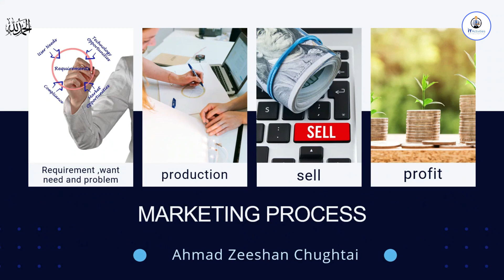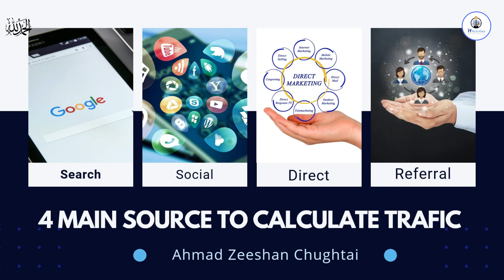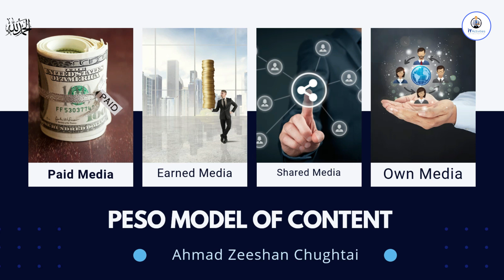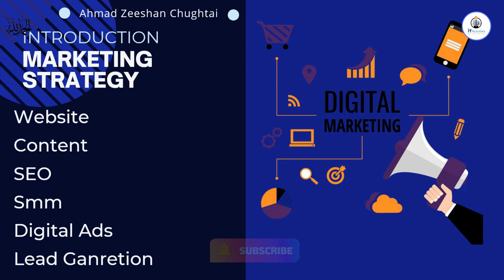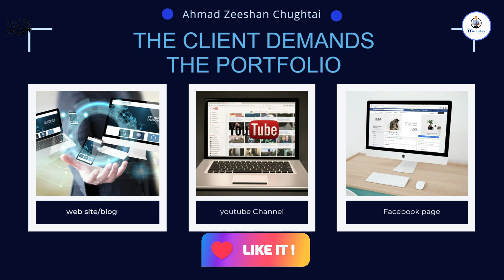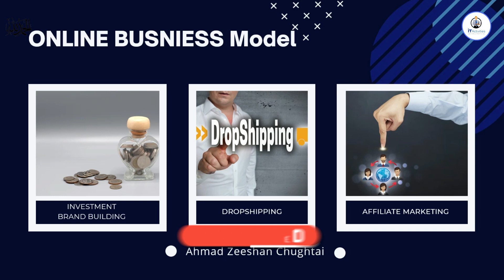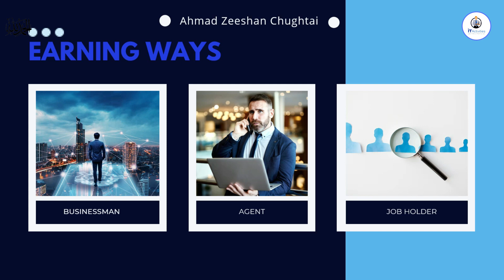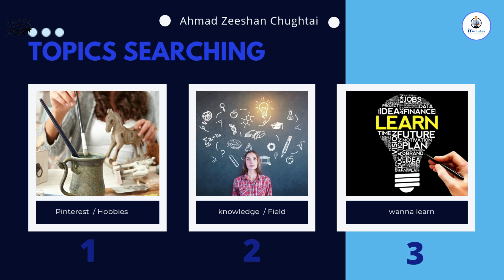Conceptual Marketing Part 2 | Digital Marketing Course Ahmad Zeshan Chugtaui | Lecture 3 | Business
Read My Other Article Related to Information and Technology

Fiverr Final Lecture | Get More Orders | Fiverr Tips and Tricks | Session-1 (Lec-3) URDU/HINDI

TOP Udemy Courses Totally Free for Just One Day | Hurry Up and Get Your Favorite Course | Offer 2021

Difference Between Fake Buyer & Real Buyer (Fiverr Lec-2)

Fiverr Tips and tricks (Fiverr Lec-1) Rank Your Fiverr Gigs on the First Page

25 Earning Websites | 10 Fiverr Gigs that require no skills | Lec-1

Get Free Microsoft Internship Certificate (Microsoft Certification)